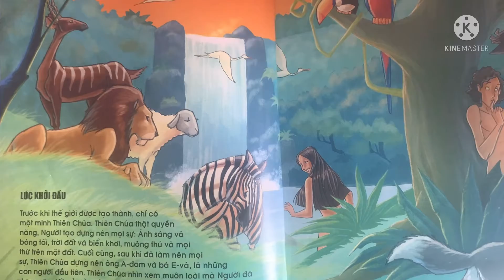Kinh Thánh của em: tập 1